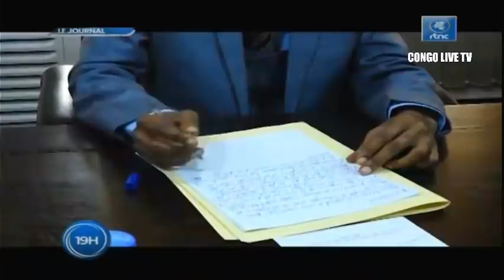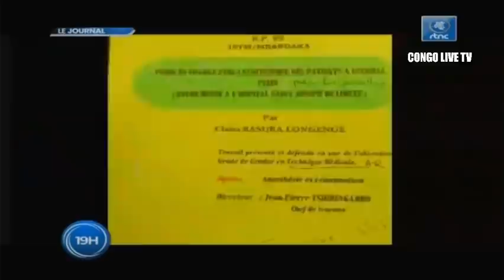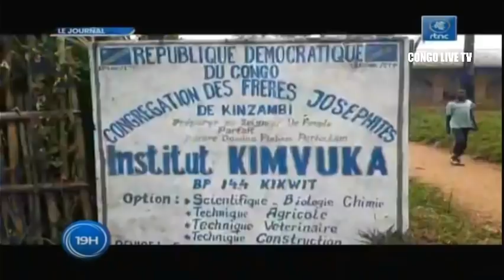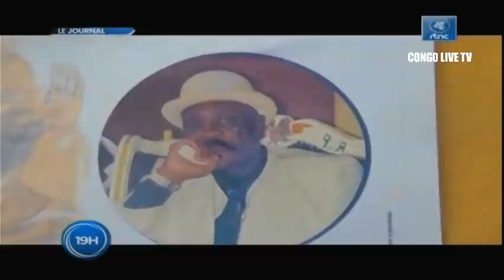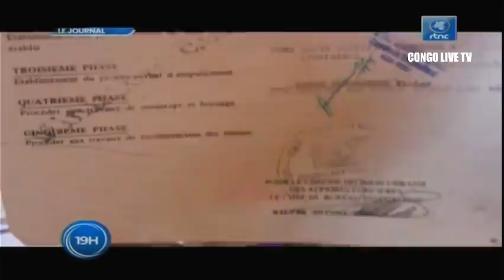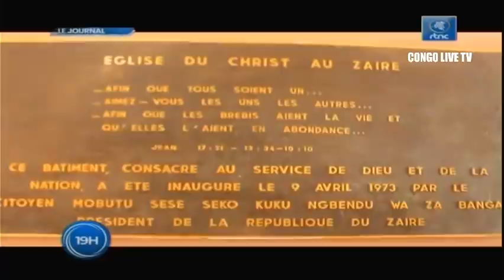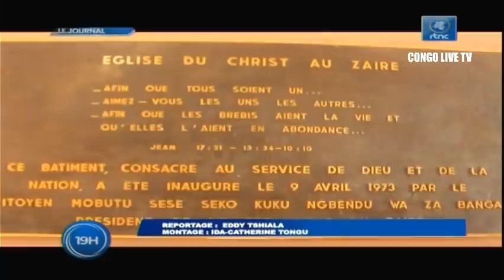🔴RDC : SUIVEZ LE GRAND JOURNAL DE CE MARDI LE 19.07.2022 RTNC EDITION 19H00